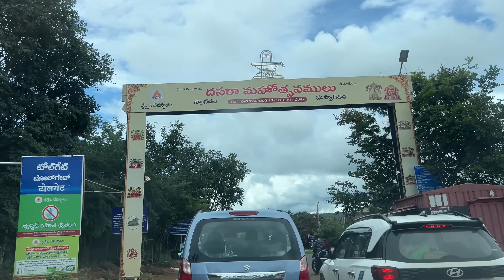￼ನಮಗೆ ಎಲ್ಲೂ ರೂಮ್ ಸಿಗಲಿಲ್ಲ 😔 ಏನು ಮಾಡೋದು 🤔 ಮೊದಲ ಬಾರಿ ರೋಪ್ ವೇ ಅನುಭವ 😍